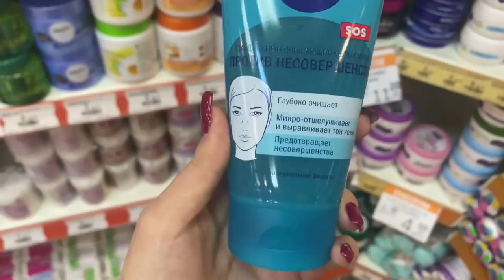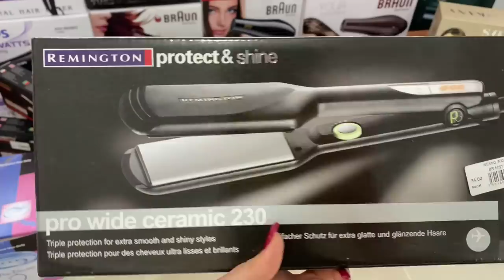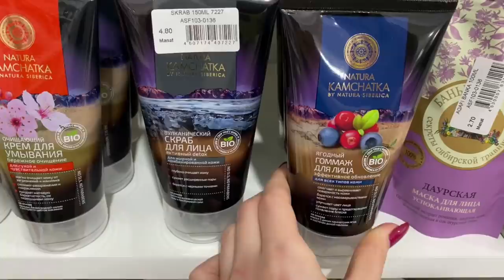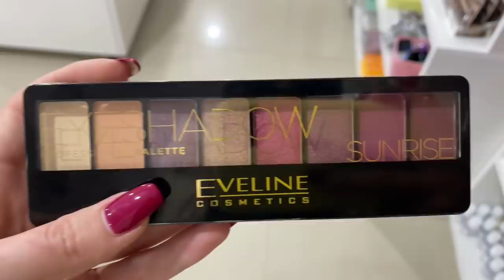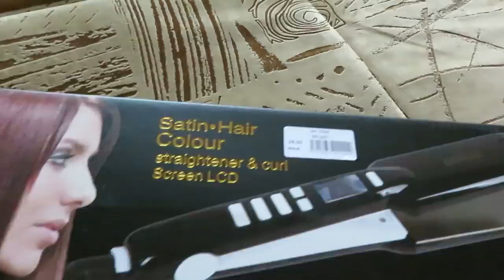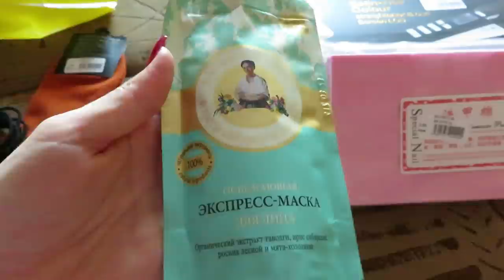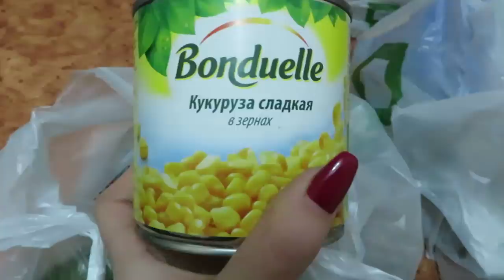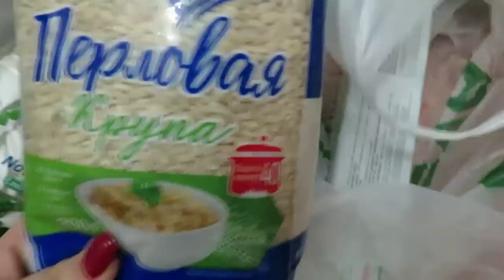ВМЕСТЕ ПО МАГАЗИНАМ / МЕЛКИЕ ПОКУПКИ / ВЛОГ Айка Эмилли